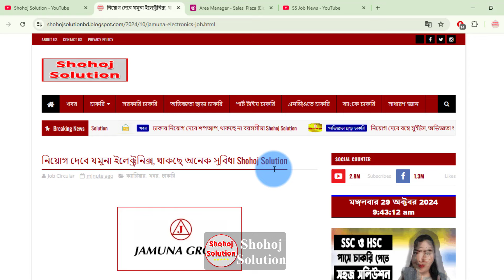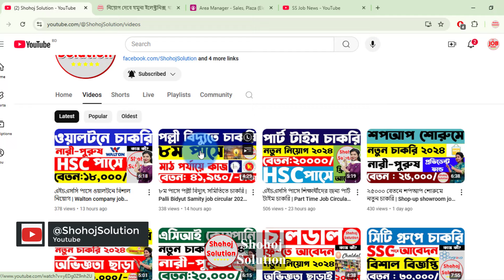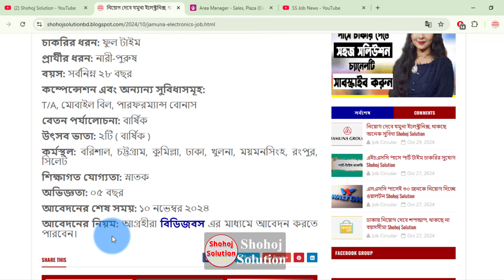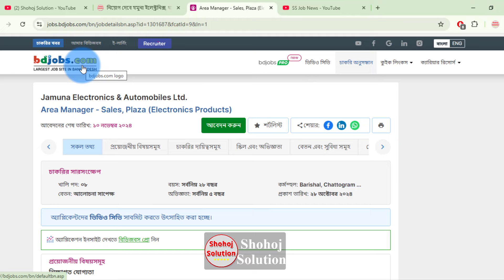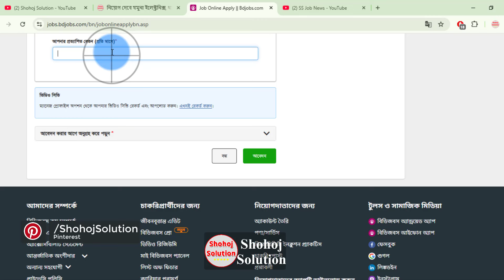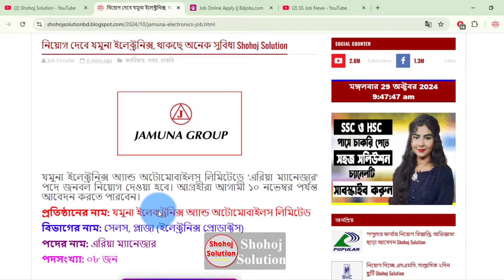২২০০০ বেতনে যমুনা ইলেক্ট্রনিক্স চাকরি | Jamuna group job circular 2024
Jamuna Electronics and Automobiles Limited will be recruiting for the post of 'Area Manager'. Interested candidates can apply till November 10.

 ২২০০০ বেতনে যমুনা ইলেক্ট্রনিক্স চাকরি | Jamuna group job circular 2024 | job circular 2024